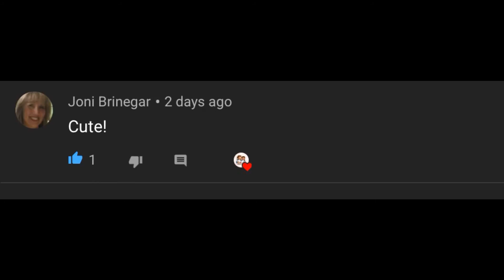WE HIT 200 SUBSCRIBERS!!! (TYSMM)